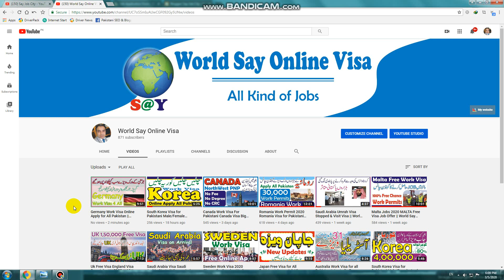Germany Work Visa Online Apply for All Pakistan | Germany Free Work Permit | Say Job City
Presently working in Germany is all the more simple for talented specialists with less instructive foundation since German new migration laws will be implemented from March 2020.

Uplifting news is that presently work searcher visa and work visa of Germany open for gifted laborers of numerous classes and necessities are entirely adaptable extraordinarily for Pakistanis Indians and others.

We have clarified in Hindi and Urdu that how you can apply for a German work visa what records are required in the event that you learn, at that point you will have the option to head out to Germany for long haul settlement.

If it's not too much trouble follow the means as referenced right now observe totally. Give your criticism by remark and email. Likewise like and offer this video.

Germany Work Visa Online Apply for All Pakistan || Germany Free Work Permit || World Say Online Visa